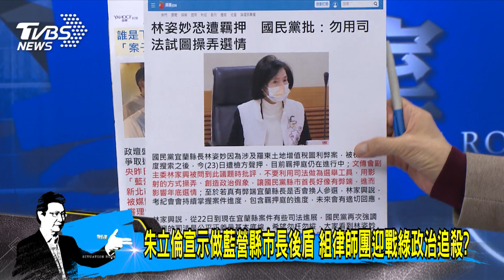少康開講｜檢廉再搜官邸帶走林姿妙 捲弊案80萬交保衝擊連任之路?